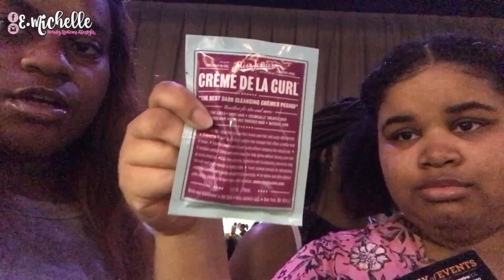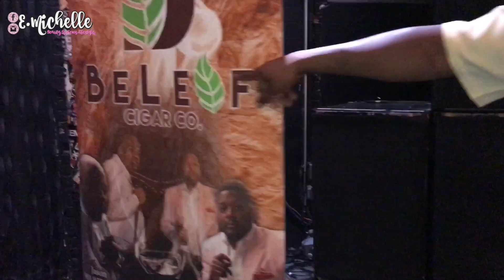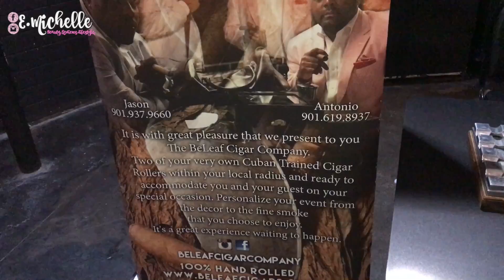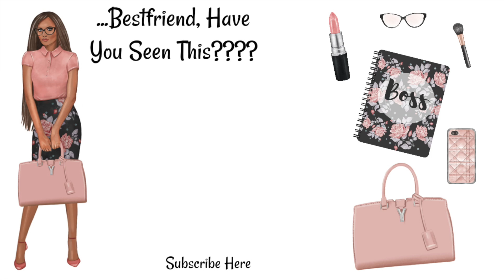NATURALS IN THE CITY 2017: MEMPHIS | NITC | E.Michelle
NATURALS IN THE CITY 2017: MEMPHIS
Hey Bestfriend! We had an amazing time at the Naturals in the City Health and Wellness Expo last weekend. It was just soooooo fun i am super excited that i got a chance to experience it.  Even had me put the wig up this weekend to try some new products :)

Ohh an tell ya Mama Nem to do the same :)

The code covers free frame and standard lenses (shipping excluded).

natural hair journey
african american
natural hairstyles for black women